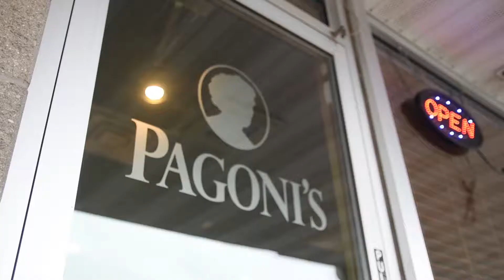Authentic Chicago Pizza in Kaukauna?! - Pagonis Local Showcase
Pagoni's Pizza is a hidden gem in Kaukauna. They have great pizza and pasta. Their pizza is so Chicago that they get ingredients delivered from their sister location in Chicago weekly!

We sit down with the owner of the Kaukauna restaurant, Ernesto Morales, and hear his story!